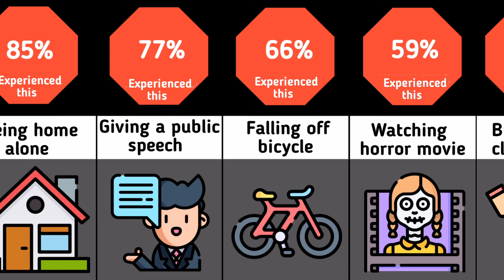Comparison:- Scariest things